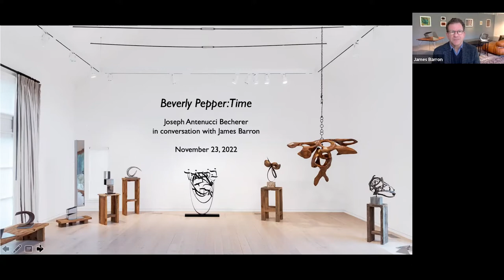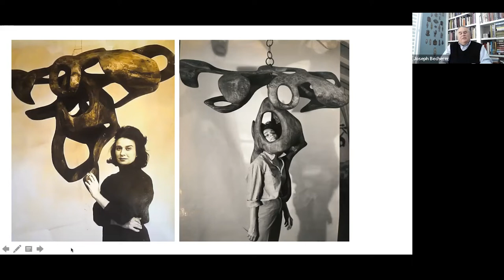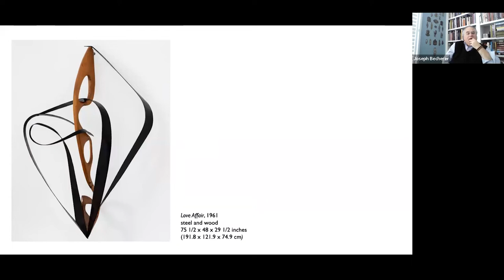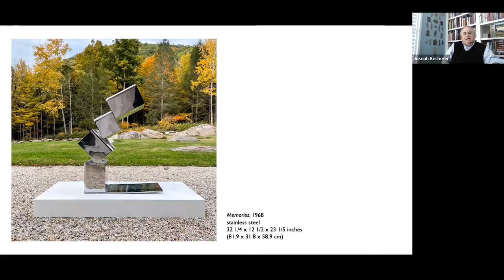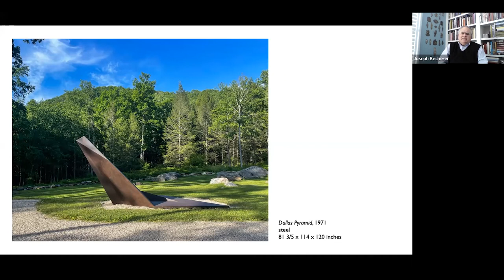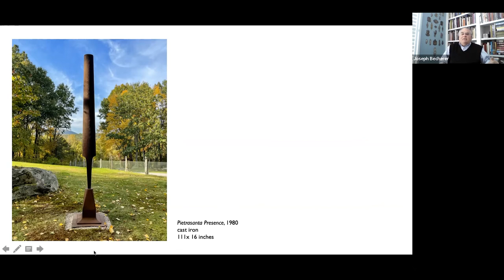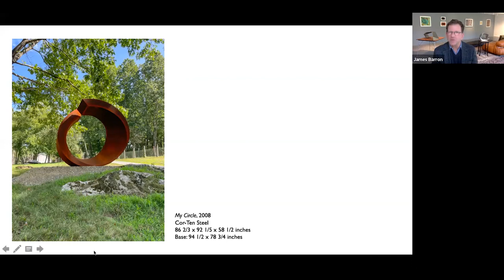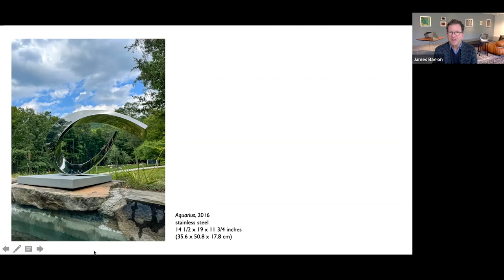Beverly Pepper: Time / Zoom with Joseph Antenucci Becherer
Beverly Pepper: Time

Joseph Antenucci Becherer joined James Barron on Wednesday, November 23 to discuss the life and work of Beverly Pepper. Our Zoom conversation highlighted works from our exhibition Beverly Pepper: Time, which includes works from 1960 through 2016.

Joseph Antenucci Becherer is the director of the Snite Museum of Art and a Professor of Art History at the University of Notre Dame. Becherer previously served as the the founding director and curator of the sculpture program at Frederik Meijer Gardens & Sculpture Park in Grand Rapids, Michigan, where he organized the landmark retrospective exhibition Beverly Pepper: Palingenesis 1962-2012. Becherer has also curated major exhibitions on artists including Auguste Rodin, Jenny Holzer, Henry Moore, Ai Weiwei, Magdalena Abakanowicz, and Alexander Calder in addition to writing numerous books, catalogues, and articles.